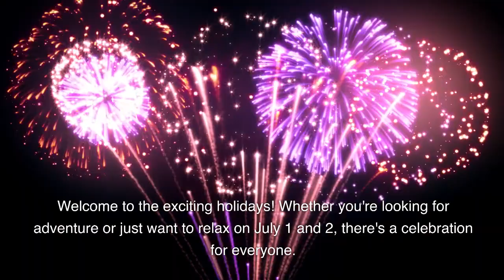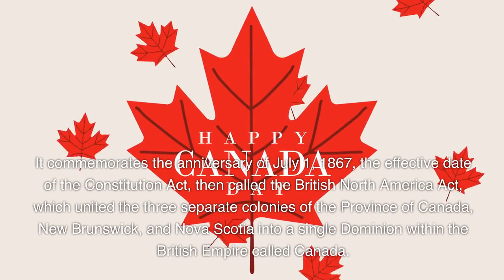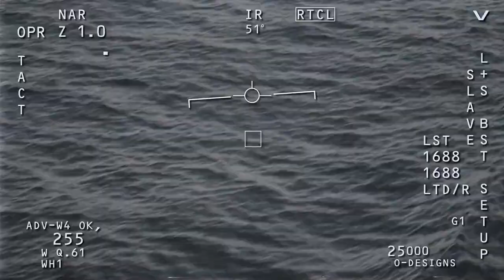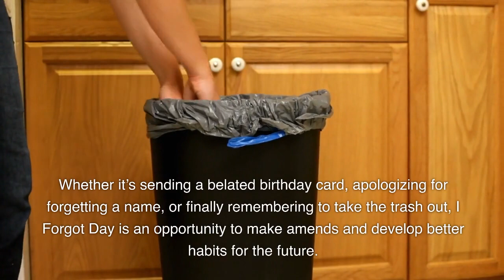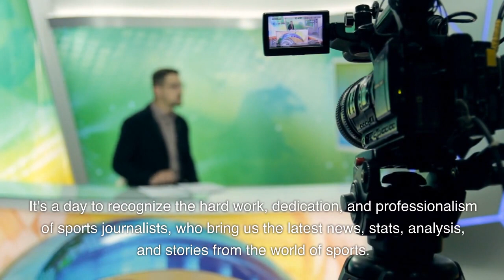Holidays on July 1 & 2 you can celebrate.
Holidays taking place on July 1 & 2. Get ready to celebrate with family, friends, or even just take a break for yourself.

Timecodes
0:00 - Intro
0:15 - International Joke Day
American Zoo Day
International Chicken Wing Day
National Postal Workers Day
Canada Day
World UFO Day
I Forgot Day
Made In The USA Day
National Anisette Day
World Sports Journalists Day